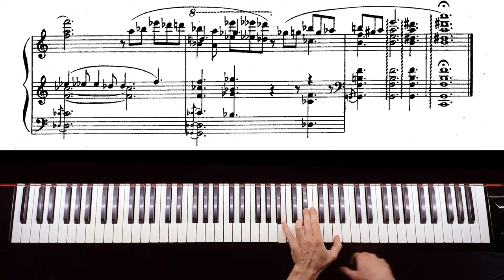Scriabin - 'Desir' op. 57 No. 1 [Denis Zhdanov]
Check out this video if you want to know why this piece is way more special than it seems